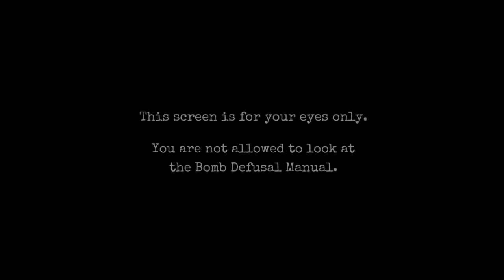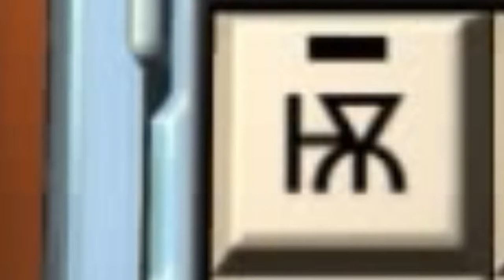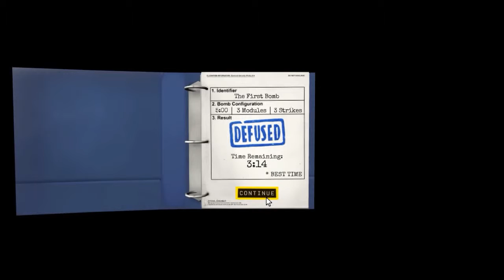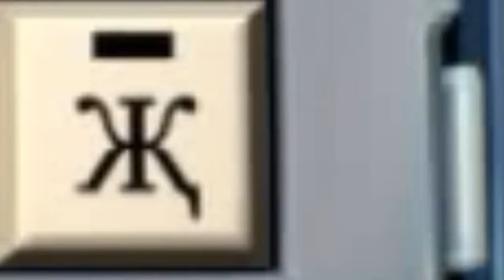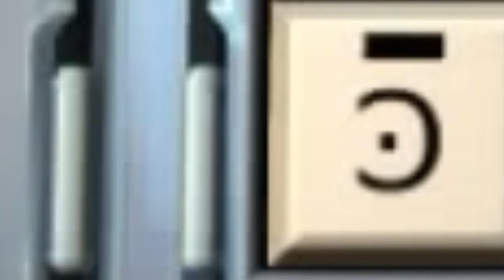Keep Talking And Nobody Explode!!! / 1# / Con: LaPatataShida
Cambio De Horario Chicos Los Videos Se Subiran Los Sabados Ahora :)